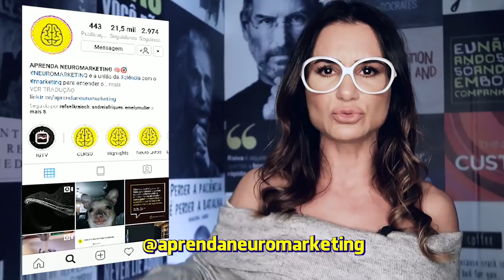FOTO MODELETY no Feed do Perfil Profissional no Instagram ? | Rejane Toigo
Você tem um perfil profissional no instagram e não sabe se deve ou não postar fotos da sua cara  no seu Feed do Instagram? No feed do seu negócio no Instagram? Quais os prós e contras de ter seu rosto estampado no seu Feed? Qual a frenquencia ideal de fotos pessoais para conectar com a audiência sem parecer narcisista? Vem que eu te dou umas dicas especiais sobre isso!

Já conversamos muito sobre o Instagram aqui no canal, acho que é o assunto que mais falo (é mesmo), mas a verdade é que Instagram é uma rede social bem ampla e complexa que a cada dia se atualiza e se modifica, assim como seu algoritmo e formas de interação.

Mas o foco aqui é: Será que postar fotos pessoais estilo modelety no feed do instagram de um perfil profissional é eficiente? Vale a pena?

Então, um instagram para negócios, por exemplo, é usado para vendas e contato direto com os clientes de determinada pessoa ou marca, por isso, foto estilo modelety pode não ser a melhor estratégia de conteúdo.

Já um instagram pessoal tem um contato mais direto e intimista com o público, podendo sim, postar fotos pessoais em grandes quantidades, mas claro, com conteúdos que conectam com o assunto abordado pelo perfil.

Acredito que o equilibrio entre os dois seja uma boa estratégia, já que o objetivo em um perfil de negócios seja tanto vender quanto criar autoridade.

Vem comigo nesse vídeo FOTO MODELETY no Feed do Perfil Profissional no Instagram ? Vale a pena?

Se ainda tiver alguma dúvida sobre o assunto, deixe aqui nos comentários!

OUTROS VIDEOS DO CANAL SOBRE INSTAGRAM

👉 PARA ACESSAR MEUS MATERIAIS GRATUITOS:
EBOOK NEUROMARKETING DIGITAL: